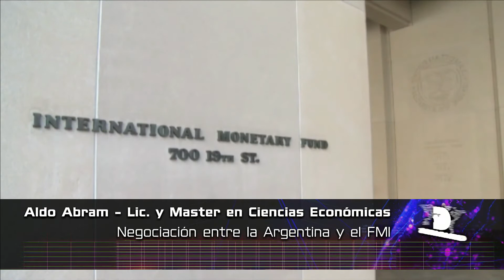Aldo Abram, economista y director de la Fundación Libertad y Progreso - Ciudadanos 01 11 2020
Entrevista realizada al economista y director de la Fundación Libertad y Progreso, Aldo Abram, en el programa Ciudadanos emitido el domingo 01 de noviembre en los canales Somos Santa Fe (522 Flow), Somos Rosario (520 Flow), Somos Rafaela y Somos Paraná.
Conducción: Rodrigo Villarreal